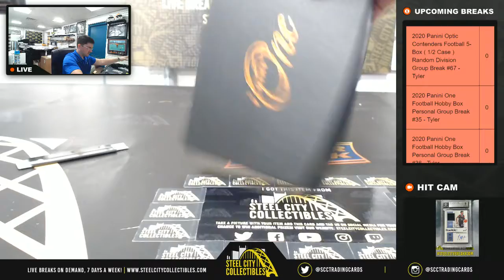Panini One Football #32 - Ape